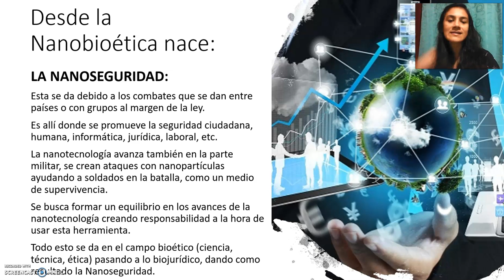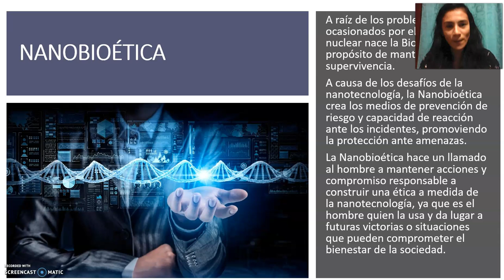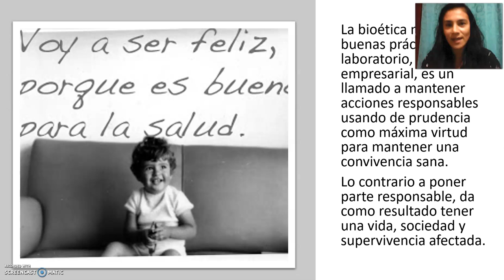NANOTECNOLOGÍA UNAD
Aplicaciones de la nanotecnología en la psicología